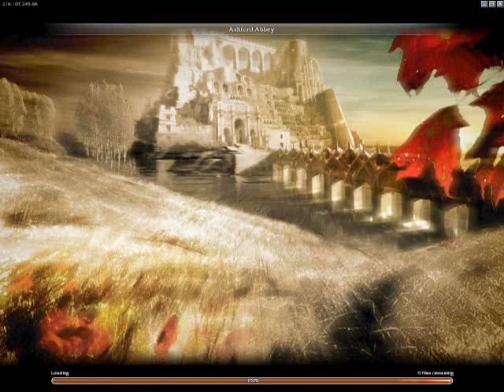Let's Play Guild Wars Prophecies - Episode 4, Part 1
The first part in the two part episode 4. We tackle the Mesmer secondary quest and part of the Necromancer.

If you are interested in purchasing Guild Wars you can purchase it